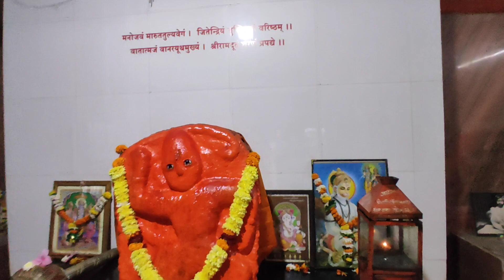Mumbai to Jawhar Hill Station | Road Trip | Full Journey